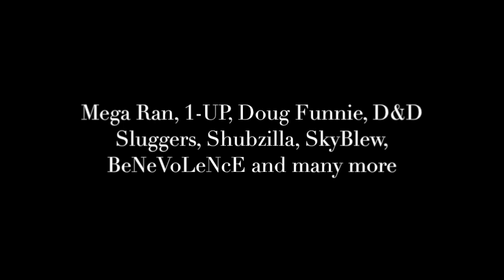K-Murdock - Hero Muzik 2 (Trailer #2)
K's Chrono Trigger tribute album is coming this fall!